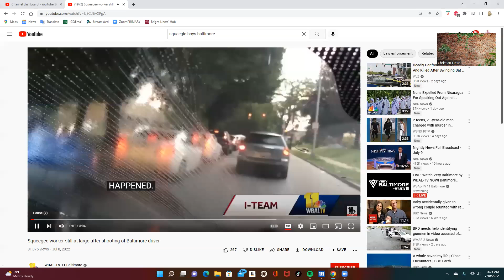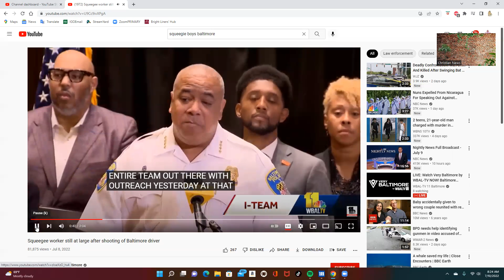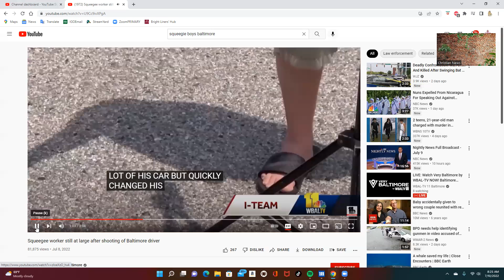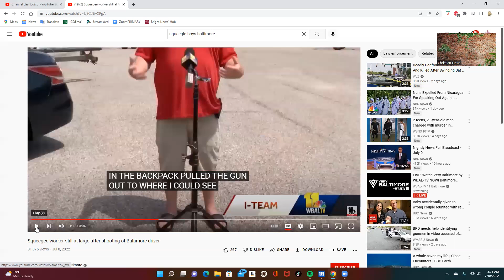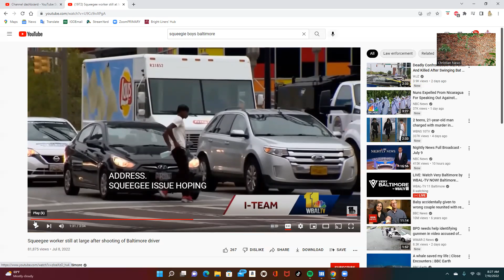Dangerous "Squeegie boys" menacing and shooting in Baltimore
There is nothing "cute" about the dangerous Squeegie Boys of Baltimore who run up to cars and deface windshield wipers when told "no" to a windshield cleaning. Those same boys who for the most part are thugs are strapped and will threaten and/or attack citizens.